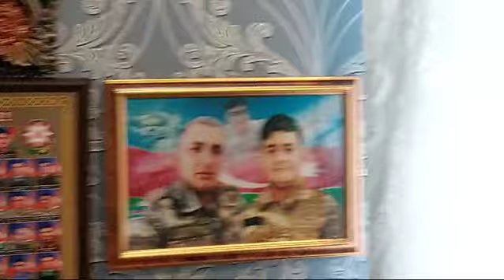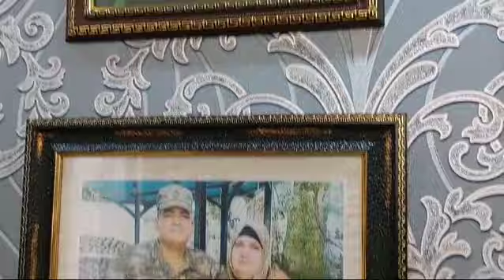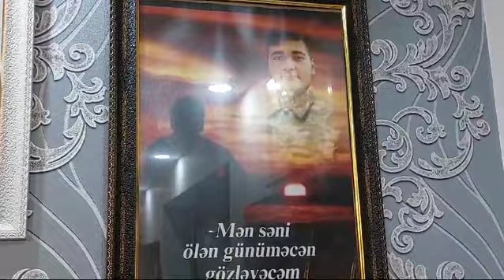Sabaha-inamla.az-Şəhid Abdulla Əhmədovun əsgər getdiyi gün-Atası Hacı Əhməd